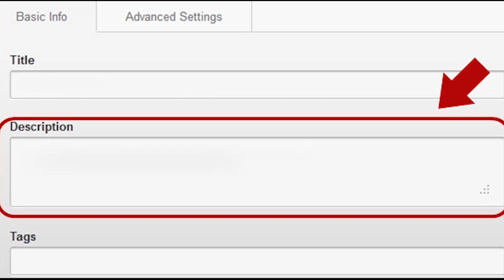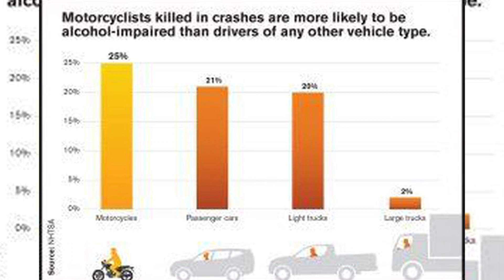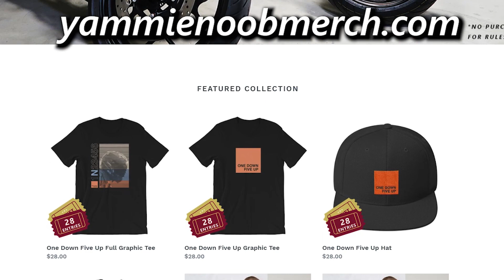7 Reasons People are SCARED of Motorcycles